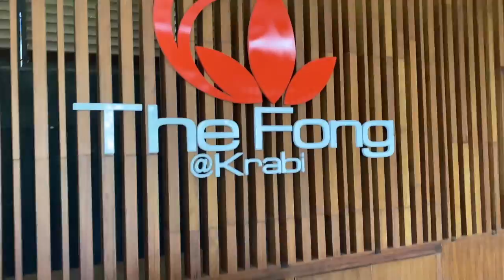I'M IN KRABI 🌴🌞 || COOKING THAI STYLE🇹🇭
IN THIS VIDEO I HEADED TO KRABI FOR THREE NIGHTS. THIS WILL BE A TWO PART VIDEO. AFTER I LANDED I WENT TO A HOTEL TO DO A THAI COOKING CLASS (INFO BELOW). THANK YOU GUYS SO MUCH FOR WATCHING..☺️